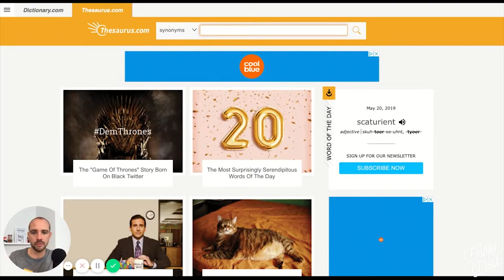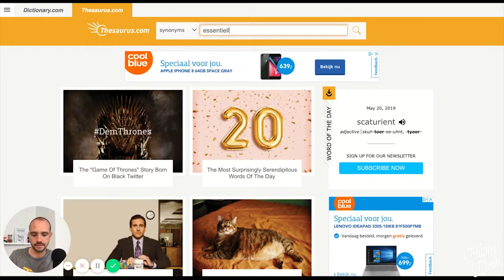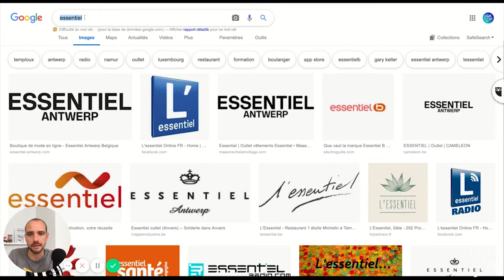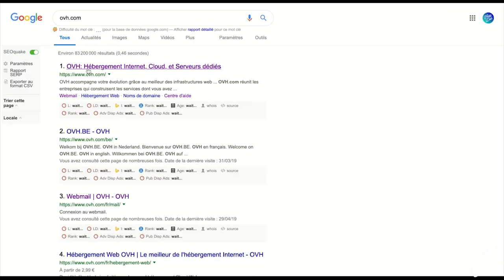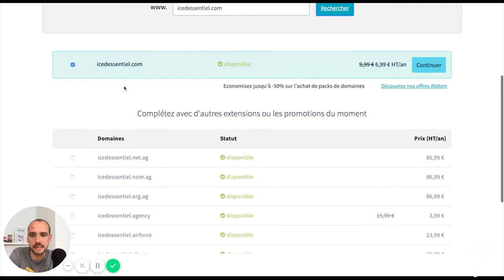COMMENT TROUVER UN NOM PARFAIT POUR VOTRE STARTUP?